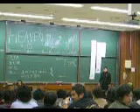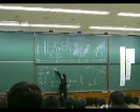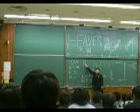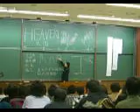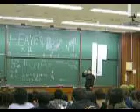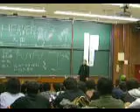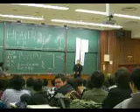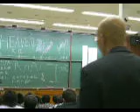美濃輪育久講演｢天の声（我、自分自身の思考・・・現時点でのね）」⑩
プライド戦士・美濃輪育久選手の大学での講演。
音声・画像の乱れにつきご了承ください。
講演の録画はこれで終了です。
はじめから見た人、お疲れ様でした。
ONE OF THE MOST POPULAR PRIDE FIGHTER,MINOWA'S SPEECH AT A UNIVERSITY ABOUT HIS THOUGHT